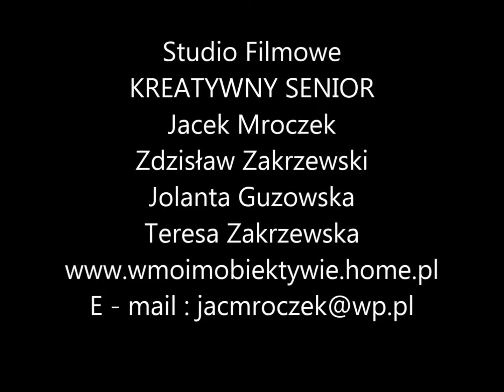Procesja na Rubinkowie I i II poprowadzona przez bp. Józefa Szamocki Toruń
Procesja na Rubinkowie I i II poprowadzona przez bp. Józefa Szamocki.
Kościół Matki Bożej Królowej Polski .
Toruń,  4 czerwiec 2015 r.
Kamera - Jacek Mroczek
Studio Filmowe - KREATYWNY SENIOR